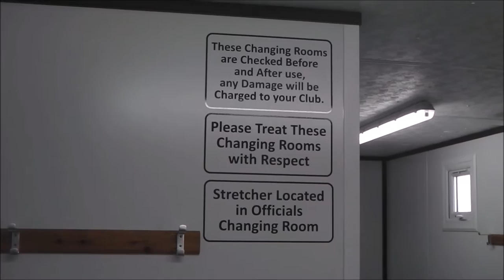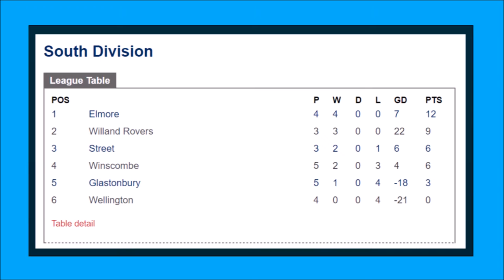Sunday League Moments - AWAY DAYS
AC hit the road to travel near 60 miles to Willand Rovers in the 3rd round of the Devon Cup.

AC got here through a bye and a home walkover, Willand got here through a 17-0 and a 5-0 win. Easy win for the AC boys.

Worth noting that George does kick Willand's no.5, I honestly didn't see it during editing. Had I seen it I'd have mentioned it, considering how much I already take the mick out of AC in these videos.

BandAid - Do they know it's Christmas? (Instrumental)